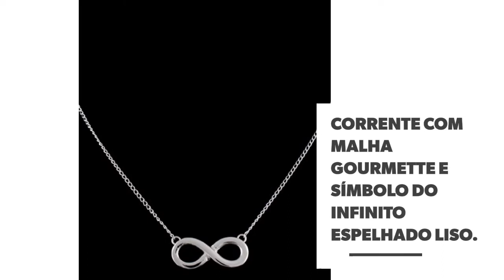Colar Infinito | Prata Fina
Corrente malha Gourmette com pingente símbolo do infinito espelhado liso. Ideal para você que gosta de um estilo delicado e marcante. :)